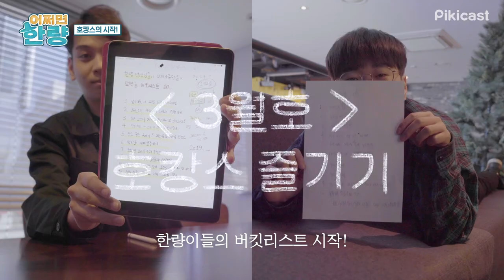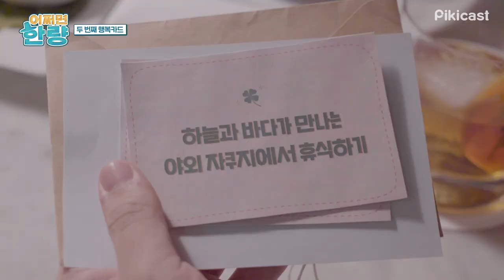(협찬) 남자 둘이 호캉스를 갔을 때.avi [어쩌면 한량]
본 영상은 힐튼 부산의 협찬을 제공받아 제작되었습니다.

5:07 와.. 부산 맞아?! 오션뷰 미쳤다!!!
ㅋㅋㅋㅋㅋㅋㅋ 지나치게 로맨틱한 욕조까짘ㅋㅋㅋㅋ

★힐튼 부산★ 협조 감사합니다